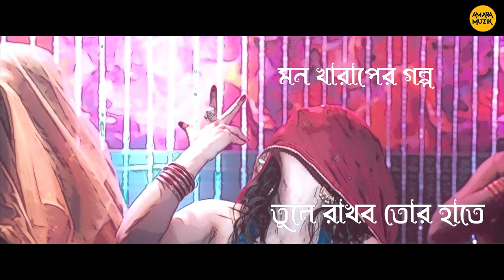Monta Missing: Lyrical Video | FIR 339/07/06 | SAVVY | DILSHAD NAHAR KONA | ANKUSH, FALAQUE, BONNY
এই পুজোয় আসছে এক দারুণ মন-মাতানো গান Monta Missing - DILSHAD NAHAR KONA-র কণ্ঠে: from the film FIR 339/07/06!

Song Name: MONTA MISSING
Film: FIR 339/07/06
Singer: DILSHAD NAHAR KONA
Lyricist: ROHAN GHOSH
Music Director: SAVVY
Staring: ANKUSH HAZRA,FALAQUE RASHID ROY,BONNY SENGUPTA
Director: JOYDEEP MUKHERJEE
Production House: SHADOW FILMS
Monta missing
Programmed and arranged by :Kuntal de
Mixed and mastered by: Shubhadeep Mitra